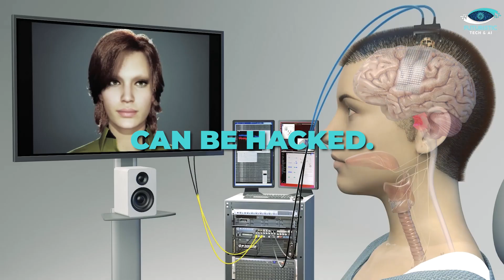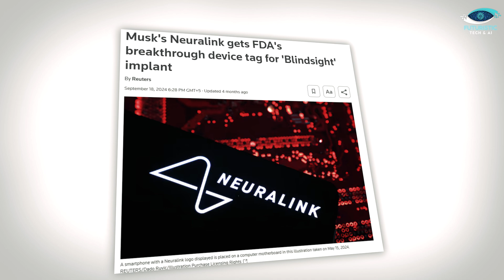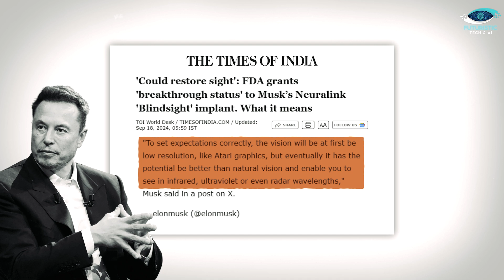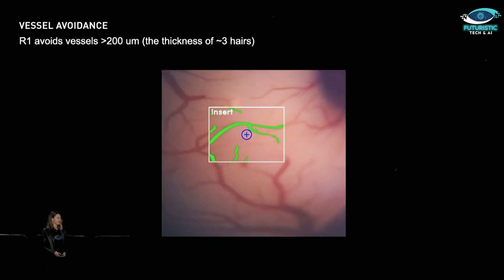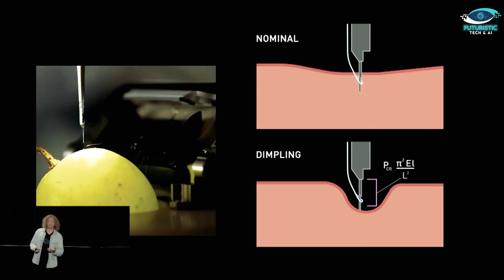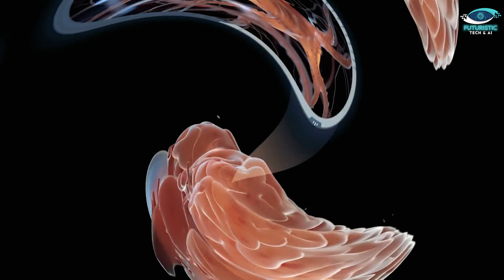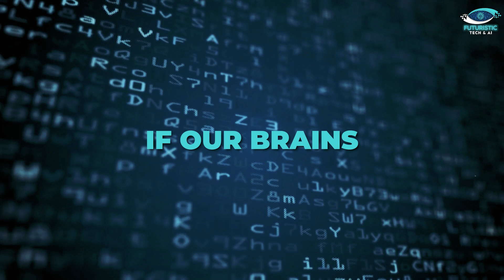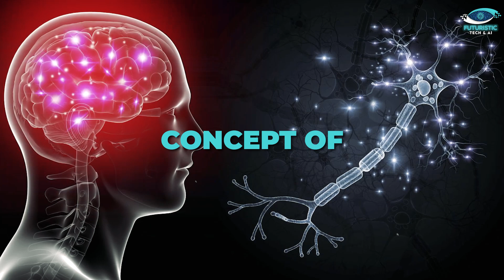Can the Governments REALLY Control Your Mind?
Breaking Reality - How Neuralink Will Redefine Human Experience Forever?

Discover how Neuralink’s groundbreaking technology could redefine human experience by directly interfacing with the brain. Unlike Meta’s augmented reality glasses, which enhance reality with visuals, Neuralink aims to rewrite it entirely, restoring vision, enhancing senses, and blurring the line between the real and virtual worlds. We explore how Neuralink’s implants could transform lives by curing blindness, treating neurological conditions, and expanding cognitive abilities, while also addressing the ethical challenges and societal implications of such advancements. Will Neuralink break reality or rebuild it into something better? Let’s find out!

About Video:
Neuralink is set to revolutionize the way humans experience reality, offering a leap far beyond current technologies like augmented reality (AR) glasses. While companies such as Meta are introducing devices like the Orion glasses to overlay digital elements onto the physical world, Neuralink takes a more profound approach by directly integrating with the brain.

Meta’s AR glasses, though impressive, face limitations. They enhance reality by overlaying visuals but lack the ability to fully simulate sensory experiences like touch, smell, or temperature. Neuralink, on the other hand, bypasses traditional sensory pathways, directly stimulating the brain to create immersive and customizable realities. This means you could taste virtual food, feel virtual rain, or smell flowers that don’t exist—all while blurring the line between the real and virtual worlds.

One of Neuralink’s most groundbreaking projects, Blindsight, aims to restore vision to the blind using digital cameras and brain implants. While initial results might offer low-resolution vision, the technology has the potential to surpass natural sight, enabling humans to perceive infrared, ultraviolet, and even radar. Beyond vision, Neuralink holds promise for treating medical conditions like epilepsy, paralysis, and depression, and could enhance cognitive abilities, offering real-time access to information and even digital thought transfer.

Despite its immense potential, Neuralink raises significant ethical and practical concerns. The risks of data security, privacy, and potential societal divides between those who can afford these technologies and those who cannot cannot be ignored. The late Stephen Hawking’s warnings about unregulated AI highlight the dangers of merging such technologies with artificial intelligence.

As the technology evolves, AR glasses might dominate the next decade, but Neuralink could eventually reshape human reality entirely. With the ability to hack and rebuild our sensory perceptions, Neuralink doesn’t just augment reality—it redefines it. Whether this leads to a utopia or dystopia remains uncertain, but one thing is clear: the future of human experience is about to change forever.